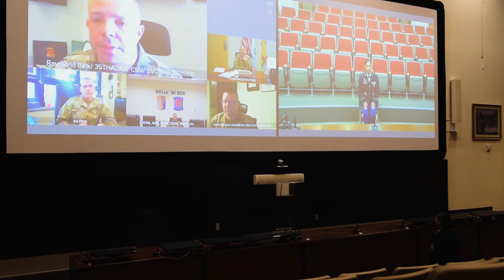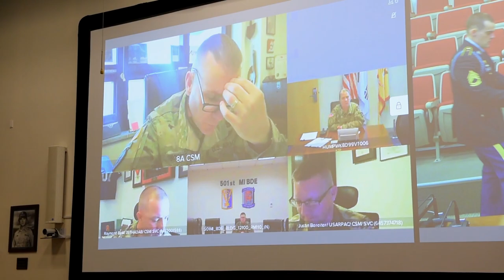Sergeant Audie Murphy Club Board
Staff Sgt. Ashley Jimenez talks about what it takes to be one of the best NCOs in the USArmy. Learn how to be a part of the Sergeant Audie Murphy Club, visit the 8th Army Pacific Victors Sergeant Audie Murphy Club - Camp Humphreys Facebook page. (Video by 20th Public Affairs Detachment)

2nd Infantry Division U.S. Forces Korea 65th Medical Brigade 19th Expeditionary Sustainment Command